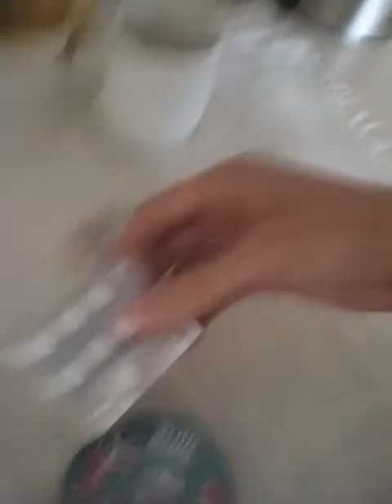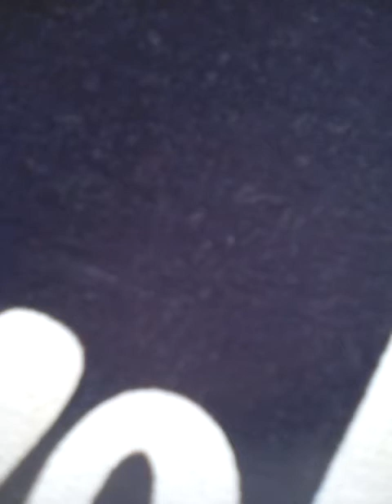21 августа 2020 г.